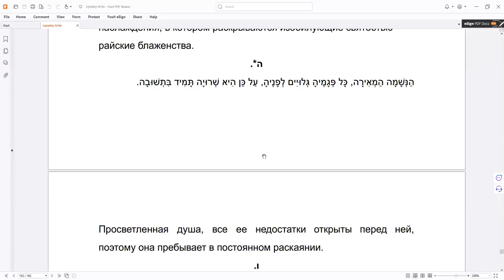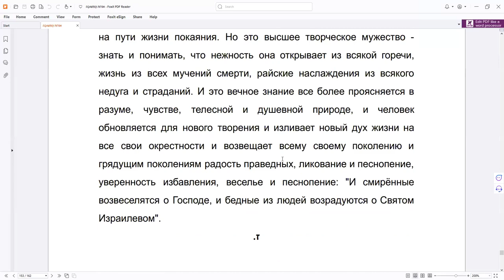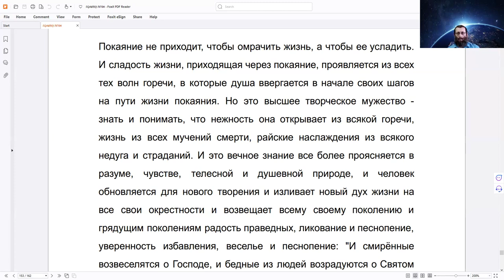Орот а Тшува, глава 16. Курс "Рав Кук "Орот А Тшува" - Исправление Мира и Человека", Натан Котлеров